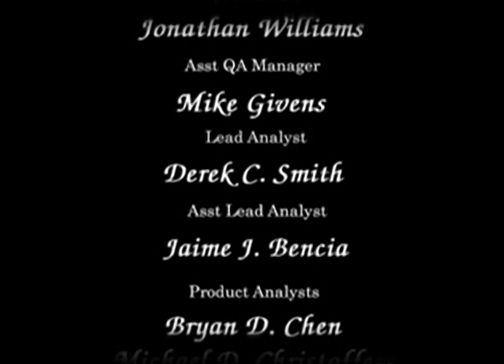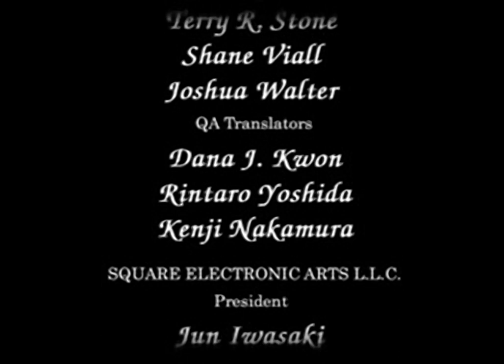Legend of Mana - all videos for the Playstation 1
00:00 - AWIN.STR
00:20 - END1.STR
01:48 - FIN.STR
02:48 - GIRA.STR
02:53 - HOUSEKI.STR
03:13 - KAJU.STR
03:20 - MANA.STR
03:40 - OPEN.STR
06:00 - POST.STR
08:45 - STAFF.STR
14:43 - TIAMAT.STR